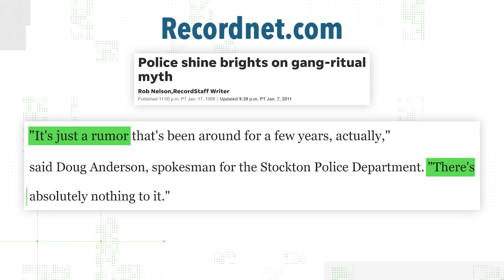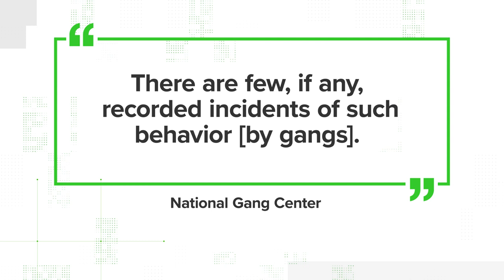The flashing headlights gang initiation warning is an urban myth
A viral post with more than 2-million views claims that if you flash your headlights at an oncoming car driving with their lights off, that you could become a victim of a deadly gang initiation. It’s a warning that people have shared online and in email chains for decades. But is this a real thing? Brandon Lewis breaks down what we learned.